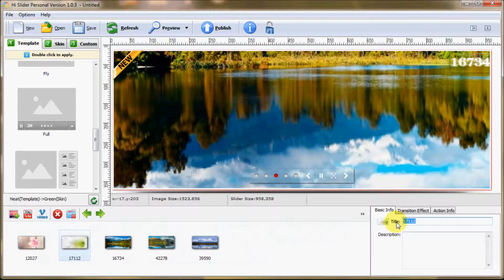Hi Slider make text show on jquery slider pagers simply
Hi Slider, users can edit the title and description for slides and make it show on the jquery slider with ease.